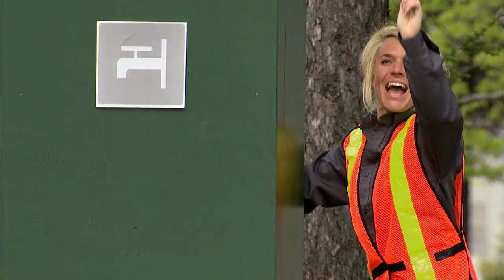Sexy Statue Loses It's... | Just For Laughs Gags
Original creators:  @Just For Laughs Gags

Welcome to the Just Pranks Channel, where we pull off some of the most iconic pranks ever!